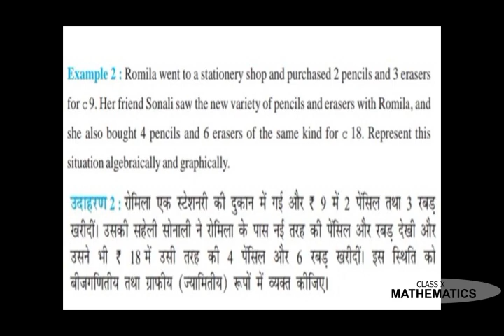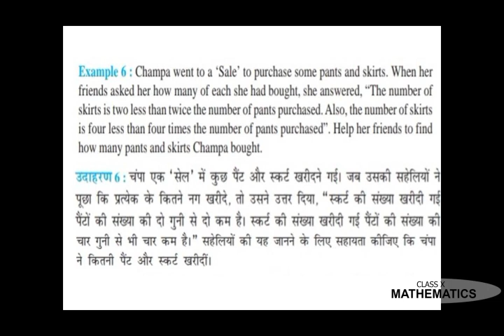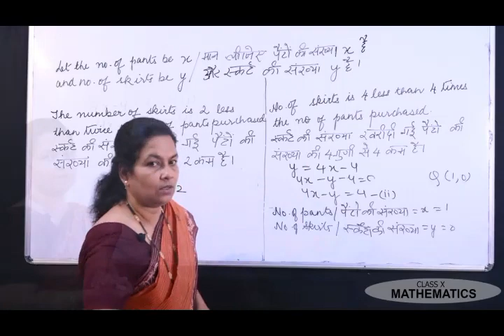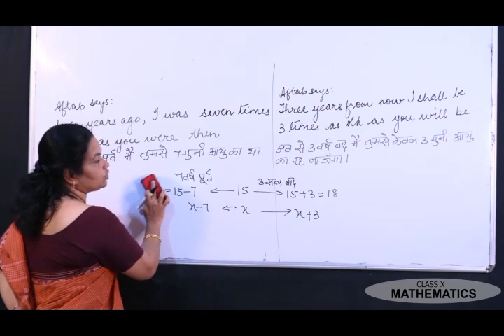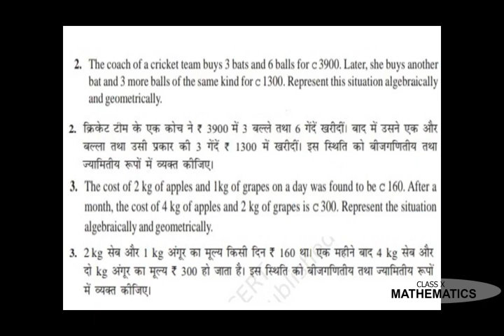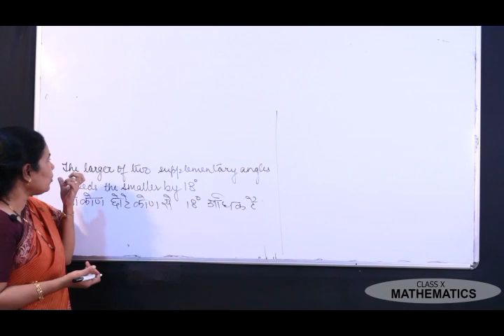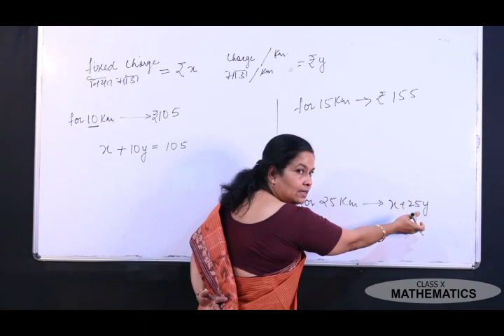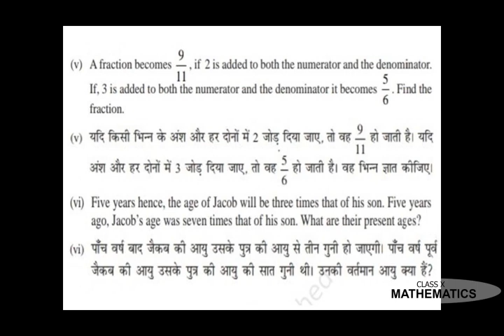CLASS 10 MATHS- Pair of Linear equations in Two Variables-3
BY BINDU SURESH